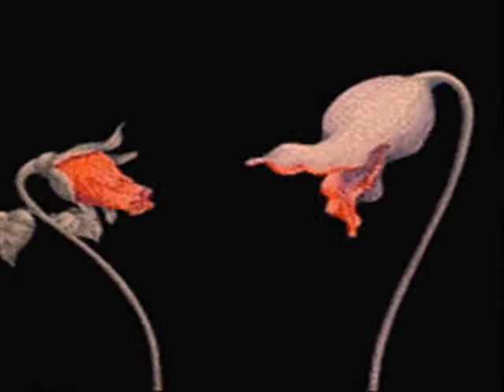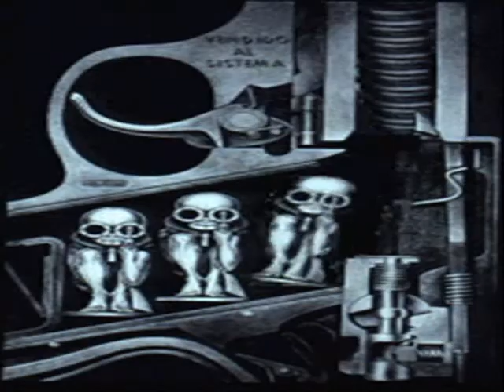LABİRENT Hava soğuk içim sıcak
Labirent Hava soğuk içim sıcak ankara